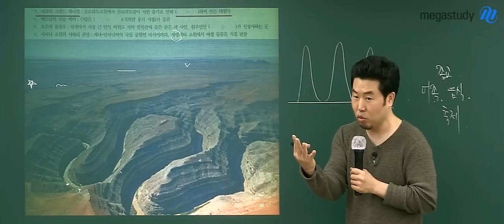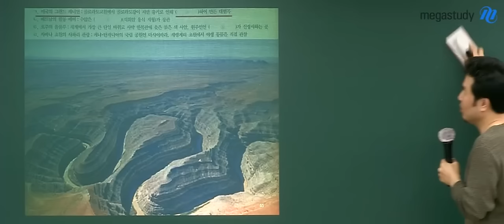[메가스터디] 지리 이기상쌤 - 구독자가 제보한 "레전드 드립"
3,4,3,4,등급..?
이런들 어떠하리 저런들 어떠하리~

2019 독보적 지리, 이기상쌤이 궁금하다면?